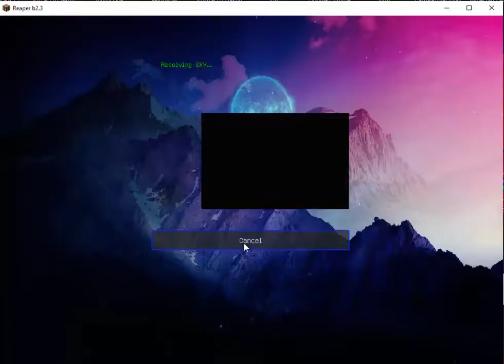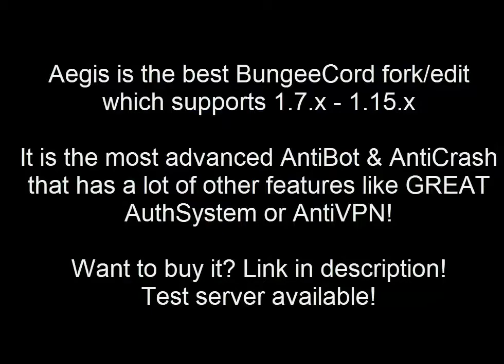Aegis 8.0.0 BULLET-PROOF - GREAT Authentication/Login System! Auto-Login for premium players!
Test-server: 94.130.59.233 (test antibot, anticrash and auth-system!)

Aegis is the best BungeeCordk fork you could ever see. It has THE MOST advanced ANTI-BOT and ANTI-CRASH system which stops every type of attack from stress/bot websites like MCSpam or MCDrop and others.

It also contains custom login/auth system which everyone can use. It's great replacement for AuthMe and FastLogin, DynamicBungeeAuth, JPremium and others. It forces cracked players to /register and /login, but... premium players are logged automatically without creating an account which is great, no bugs, no issues!